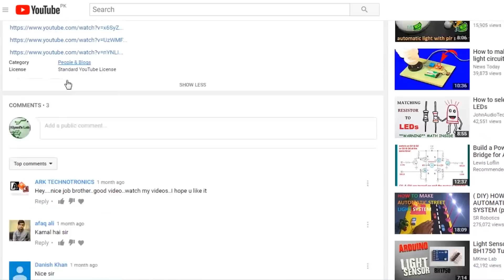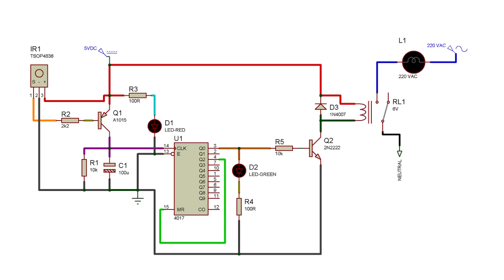HOW TO MAKE REMOTE RELAY SWITCH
In this video I have made a remote relay switch which can be used to control lights or any home appliance( wireless )with an infrared remote any remote can be used with this circuit. I have tried to make this video as easy as it could be and used common components. I Hope it would be helpful

COMPONENTS:

1- 1X CD4017 IC

2- 1X IR RECEIVER

3- 1X A1015 TRANSISTOR

4- 1X C945 TRANSISTOR

5- 1X 1N4007 DIODE

6- 1X 100 UF CAPACITOR

7- 1X 47 UF CAPACITOR

8- 1X GREEN LED

9- 1X RED LED

10- 1X 6V RELAY

11- 1X 1K OHM RESISTOR

12- 1X 100 OHM RESISTORS

13- 3X 10K OHM TRANSISTORS

14- 2X 470 OHM RESISTORS

15- 1X 2.2 K OHM RESISTORS

16- 1X 3 PIN TERMINAL BLOCK

17- 1X 2 PIN TERMINAL BLOCK

18- 1X PIECE OF VERO BOARD

19- JUMPER WIRES